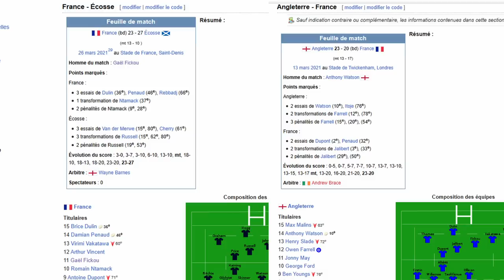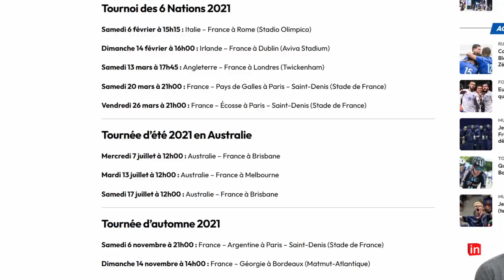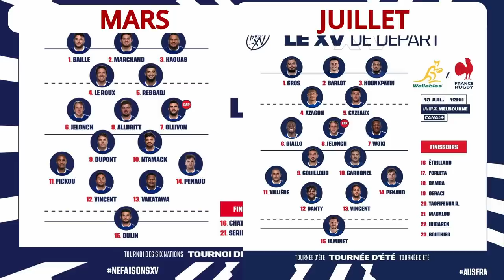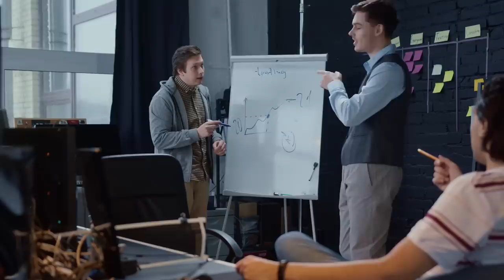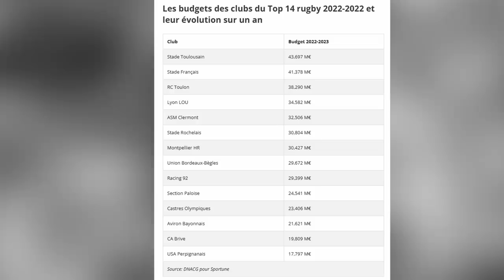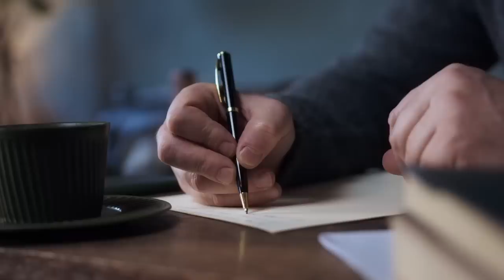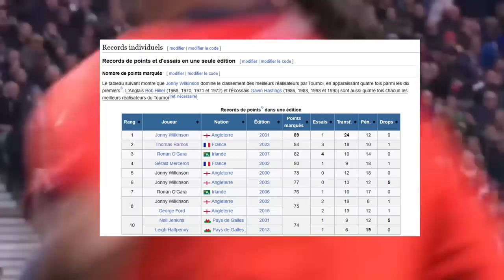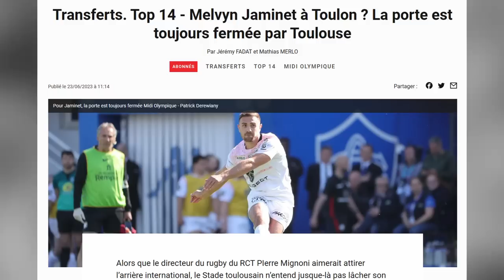L’erreur de Melvyn Jaminet ?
Cette fois-ci vidéo plus calme et plus posée pour vous parler de la carrière de Melvyn Jaminet. L’ancien perpignanais n’est pas le plus en forme à l’issue de la saison de TOP14 marqué par de nombreuses blessures. On oublie vite qu’il était l’un des acteurs principaux du Grand Chelem 2022.
Comment un joueur de ce calibre a pu être si vite oublié ?
Allez ! on décrypte ça ?
Et n’oubliez pas : ALLEZ LES BLEUS !

Chapitres :
0:00 Introduction
1:18 Le contexte
2:31 Premières sélections
4:17 Explosion
6:50 Le transfert
9:43 La descente
11:27 Et maintenant ?